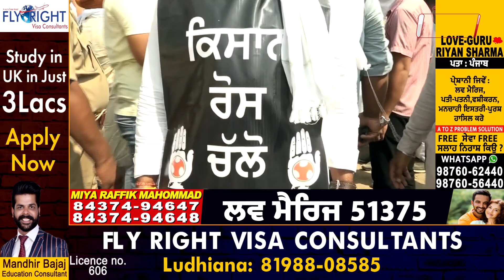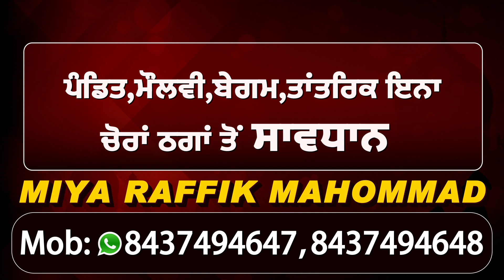Exclusive :Tractor rally के दौरान Barinder Dhillon का विवादित बयान, 'Punjabआए तो आग लगा देंगे लोग'